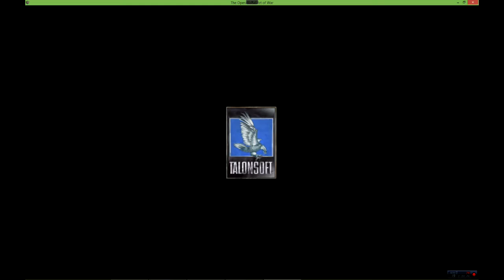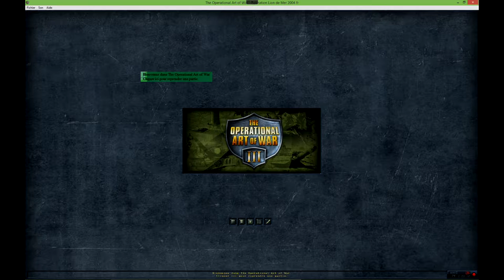Norm Koger's The Operational Art Of War 3 ép3 en francais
Description: Norm Koger's The Operational Art Of War 3 ép3 en Français, opération Lion de Mer 2004, guerre moderne wargame, je prends le tunnel channel et sécurise les environs, Londres est envahi, bases, haut commandement, ravitaillement etc. merci pour vos encouragements